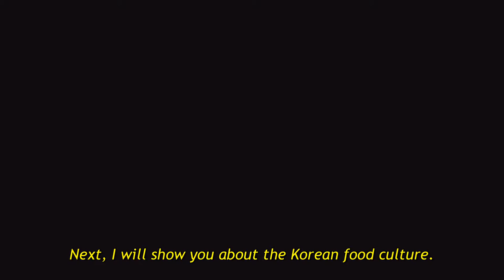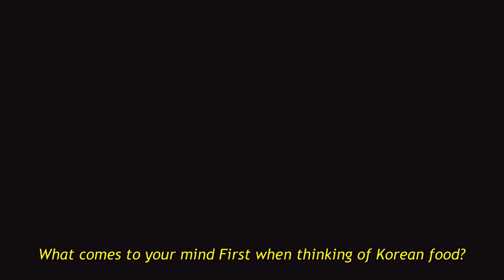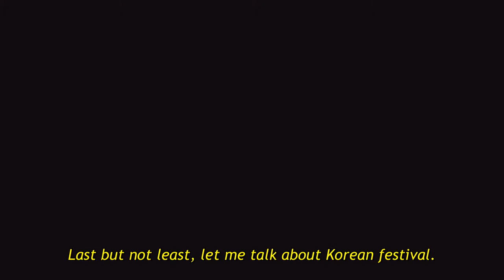[iWEEK Competition - iShorties] by Kim Eun Ae (South Korea)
UMiWEEK SHORTIES 2020 🍿🎥

Video by KIM EUN AE

👤Personal Bio:
“Hello! My name is Kim Eun-Ae 김은애, I graduated from Daejin University with a Bachelor Degree of Social Welfare. Currently, I am taking Master Degree in Psychology. Travelling is my FAVOURITE 😍!!! After I participated in ISC UMiWEEK workshop @isc.um and made this video about Korean culture, I really felt like I was going on a “trip” after so long since the pandemic started. I hope the others are feeling in the same way too! 😊 I’ve been to Malaysia and I Love Malaysia so much 사랑해 말레이시아❤️”.

✏️Personal Quote:
“I believe in Faith.🍀”

Lovely!